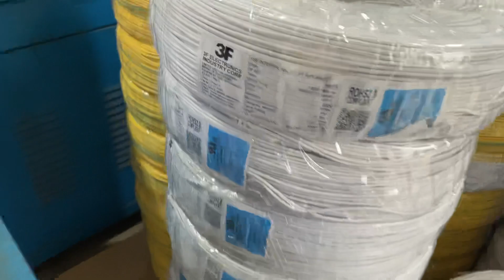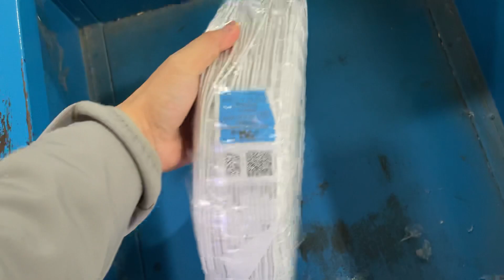Automatic Electric wire production line